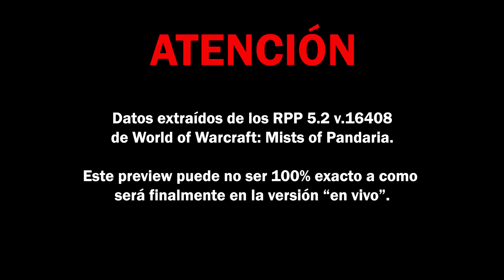Mists of Pandaria Tier 15 - Pícaro/Rogue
Pícaro/Rogue Tier 15 Set

Track: Jeremy Soule - Positive Chi 2H1